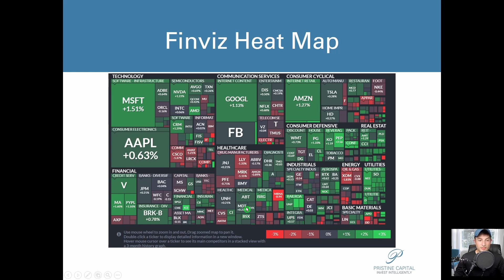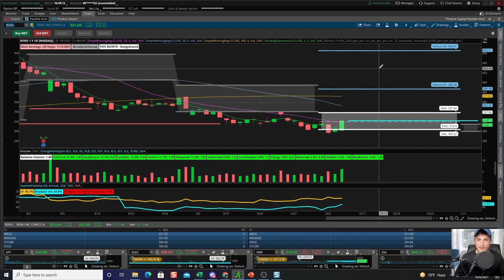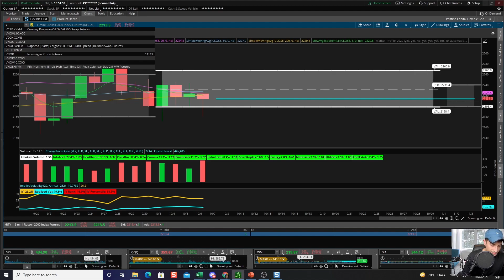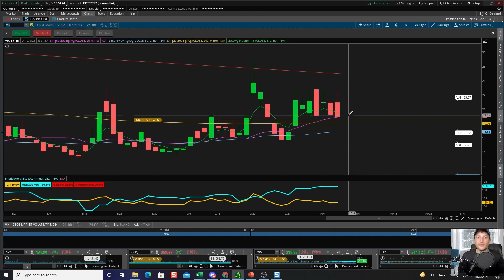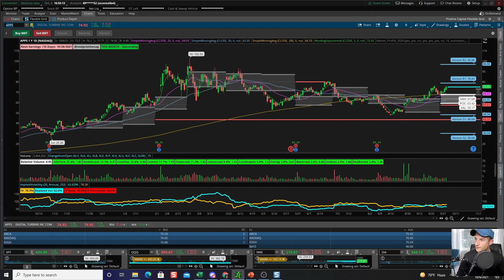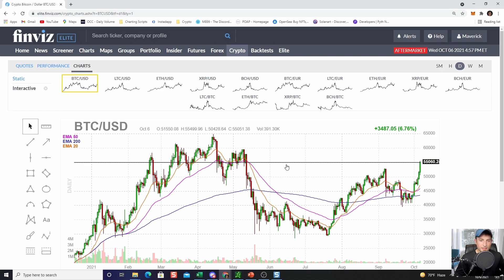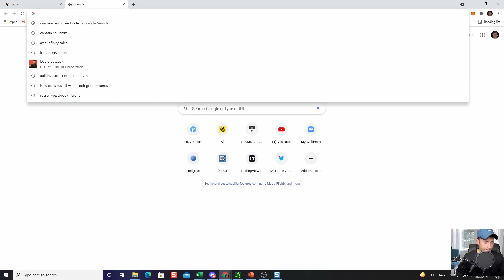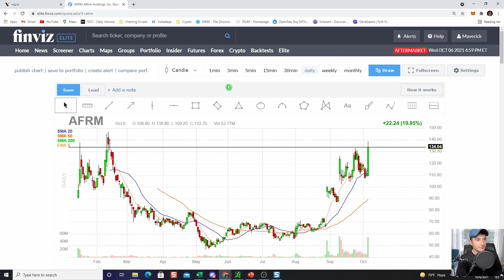Market Recap 10.6.21